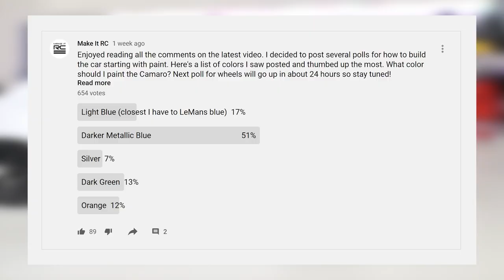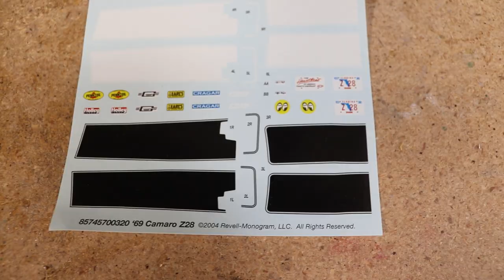Parts Bin 1/25 Scale Micro RC 1969 Camaro Build Part 4: Painting Details, Final Assembly, Test Drive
The Camaro is complete! After days of building and painting, it's time to finish up this custom 1/25 scale RC Camaro. In this video I add the final details, assemble the body, and finally do some driving! This car turned out great. I love how it looks and it's a lot of fun to drive. I also have to give my compliments to everyone who participated in the polls and offered their suggestions. You all have great taste in cars and I look forward to doing another similar build in the future.